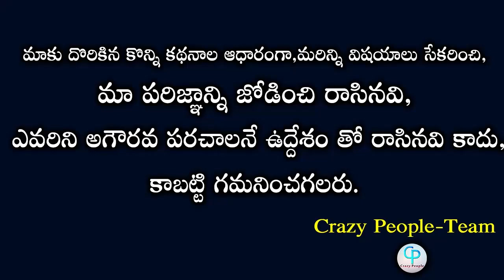Savitramma Gari Abbayi Fame Nandini Alias Ayesha Life Style | Ayesha Movies, Age,Place And Lifestyle